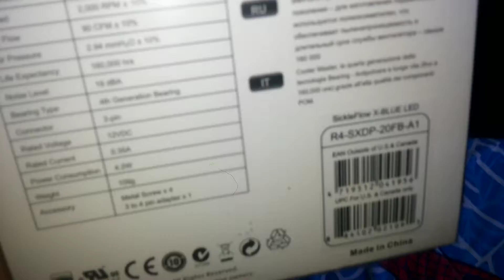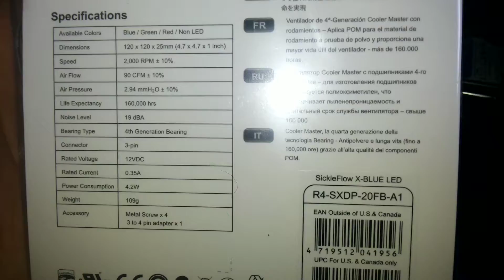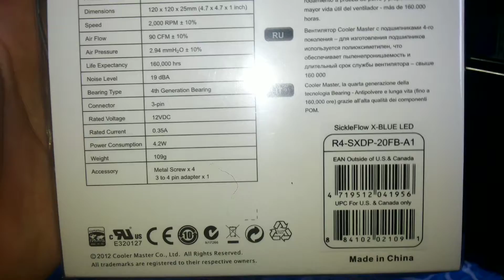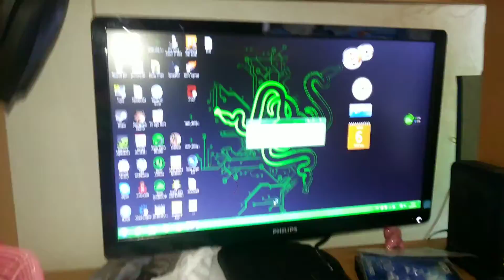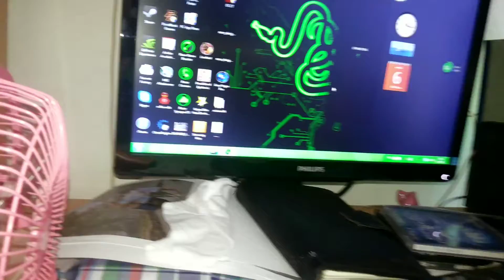Review(TH) Cooler Master Sickle flow X 120mm fan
พัดลมติดคอมราคา290บาท
ขอขอบคุณทุกcomment,ทุกlike,dislikeครับที่สนใจคลิปผม